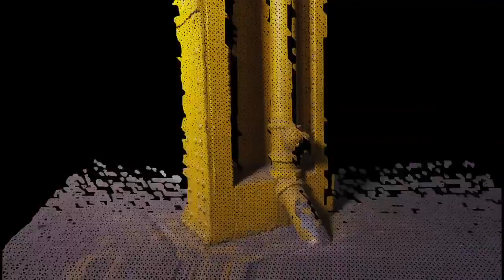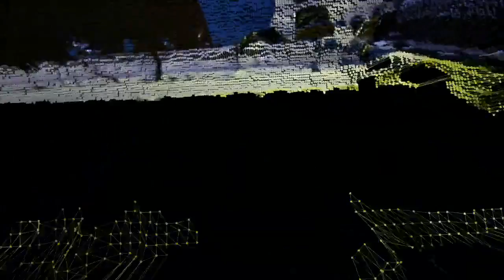Rag & Bone FW2012 Runway Visuals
This abstract digital landscape served as the backdrop for Rag & Bone's FW21012 Show during New York Fashion Week in February.

Using the industrial interior of Pier 57 as our source material and canvas, we visualized the combination of Scarlet RED footage with depth sensor data using the RBGDToolkit (rgdbtoolkit.com +